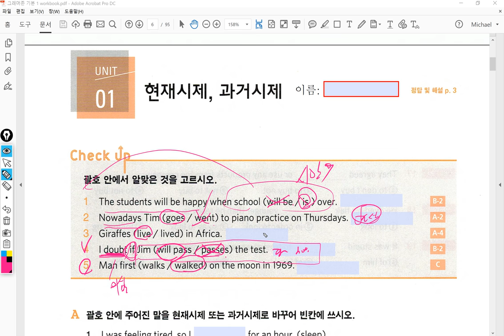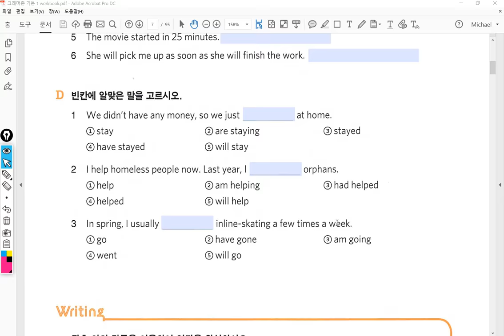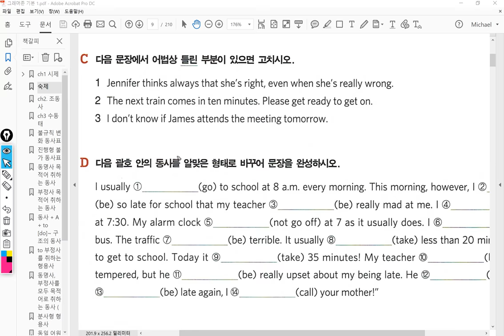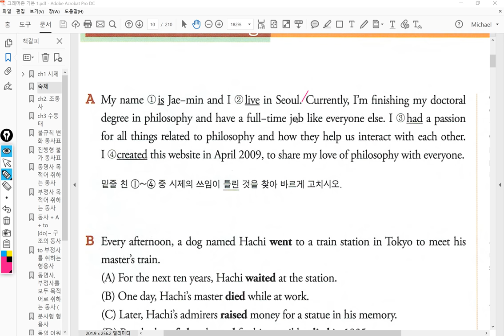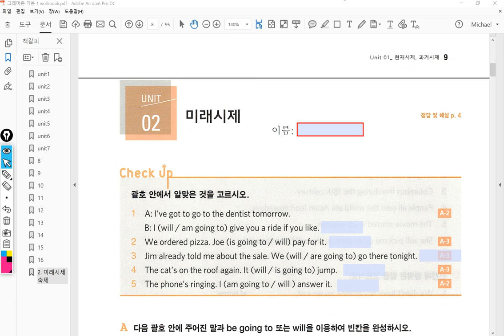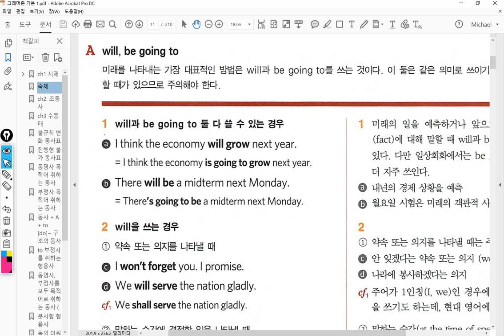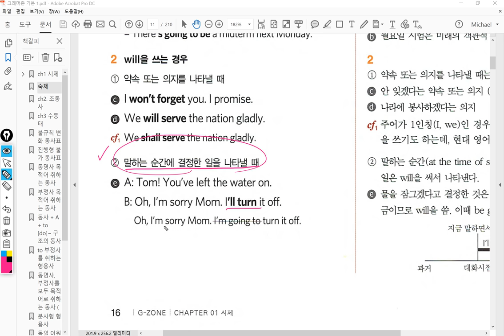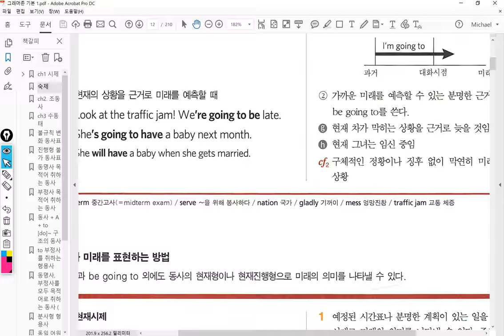중3 2017 12 06